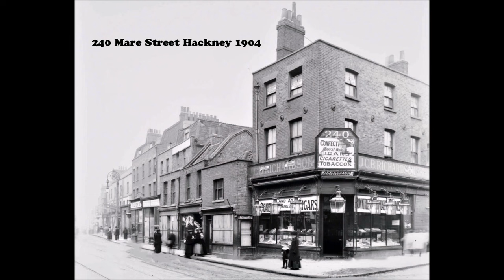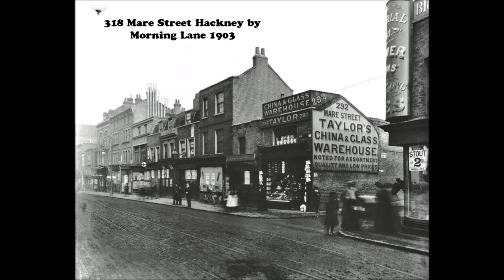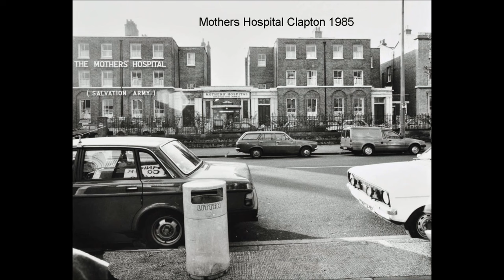My Hackney Part Two The East End I love.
Photo's of Hackney. Dalston. Clapton. Stoke Newington old and 70s photo's